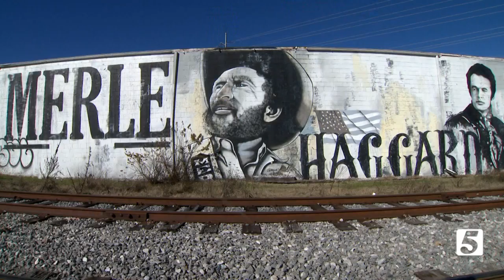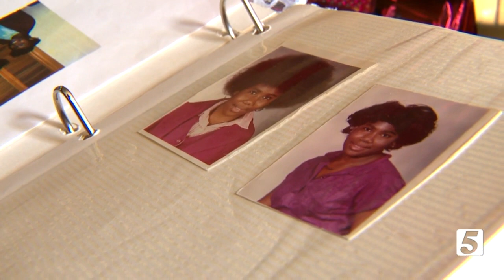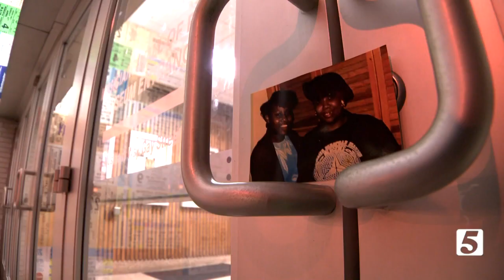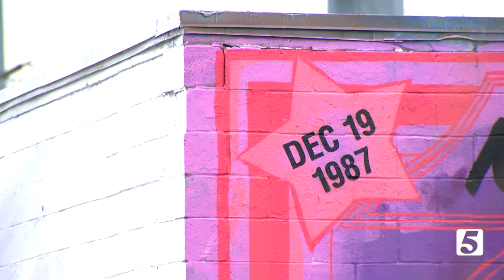They died together. This is how an artist is preserving their memory.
Thirty-five years ago this week, a tragic event happened in Nashville history. For those present that day, it was something so shocking and unexpected, they'll never forget it. One man is making sure as many people as possible know the story.